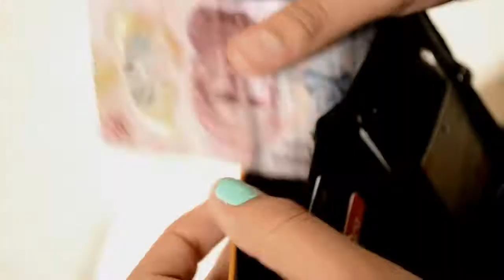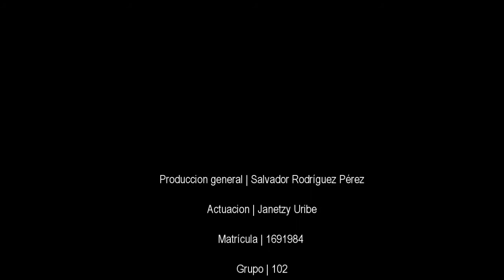El valor de las cosas (Cortometraje)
Cortometraje para la materia de Lenguajes Audiovisuales

"Movimientos de cámara"

Producción general: Salvador Rodríguez Pérez
Actuación: Janetzy Uribe
Matricula: 1691984
Grupo: 102
Materia: Lenguajes Audiovisuales
Título del cortometraje: El valor de las cosas
Profesora: Sandra Lissette Silva Gutierrez

Monterrey, Nuevo León. Octubre 2013.